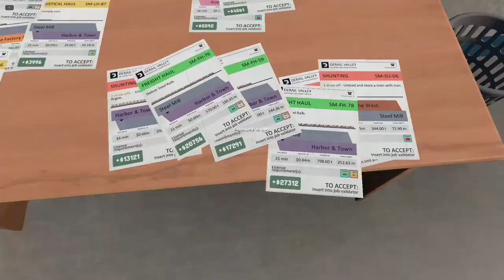Derail Valley - SH-282 - Steam Train - SM to HT Multiple Rail Jobs Set Up - FullFruntall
Set up for rail job. Shunters.